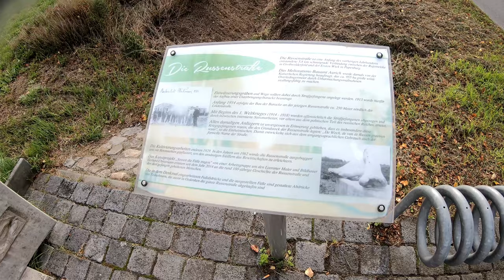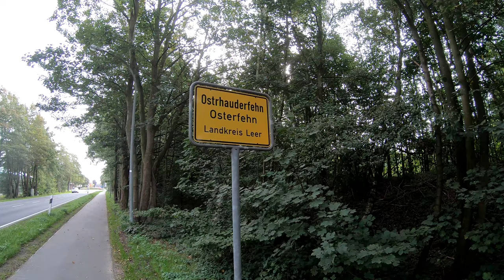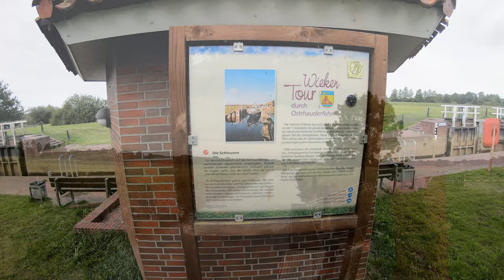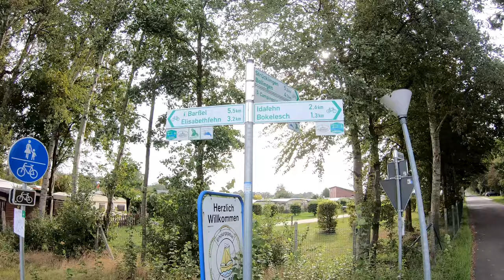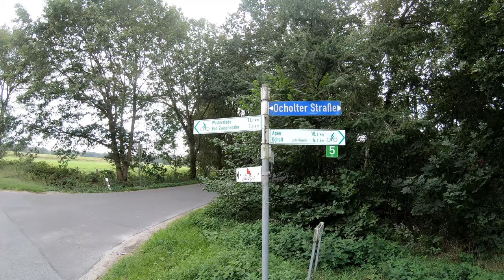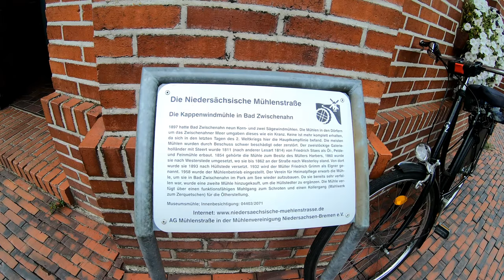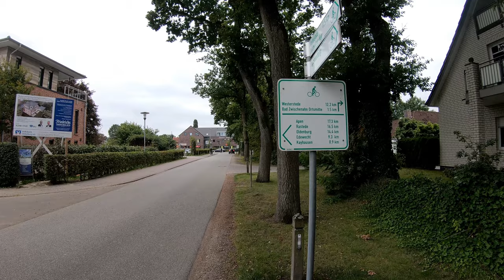Meine erste Radreise | Tag 2 | 4K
Ich hab mich entschieden. Ich geh nun auch auf Radreisen. Packtaschen gekauft, Route geplant, Hotels gebucht, Rad gepackt und los.
Das war nur der erste Test für mehr.
Eine tolle selbst geplante Strecke von Oldenburg immer am Küstenkanal entlang zur Ems, bis nach Papenburg

Viel Spaß

Gefahren am 14.September